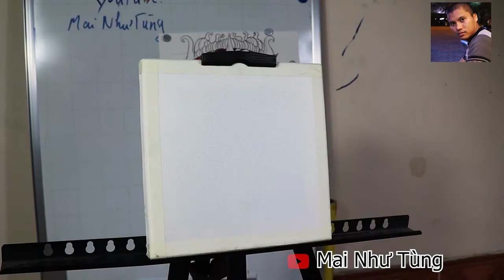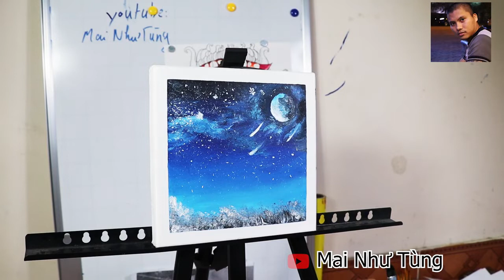Vẽ tranh đơn giản thiên nhiên bằng acrylic Mùa đông painting acrylic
Chào mọi người, Mình là 1 nghệ sĩ đến từ việt nam. Đây là kênh mình sẽ hướng dẫn các bạn các kĩ thuật vẽ tranh acrylic trên vải. Mình hi vọng các bạn sẽ thích video của mình.
Hi everyone, I'm an artist from Vietnam. This is a youtube channel for me to guide you how to draw acrylic colors. I hope you will enjoy my videos. Please register to support me
➤ Các video trên @Acrylic Technique Art Youtube Channel đã được tôi  đăng ký bản quyền với YouTube. Vui lòng không sao chép HOẶC  re-upload dưới mọi hình thức.
➤ Với mọi hình thức sao chép HOẶC re-upload có thể dẫn đến  tài khoản channel  của bạn bị khóa vĩnh viễn.
➤ Videos on @Acrylic Technique Art Youtube Channel have been copyrighted by me with YouTube. Please do not copy OR re-upload in any way.
➤ Any form of copy OR re-upload may result in your channel account being permanently locked